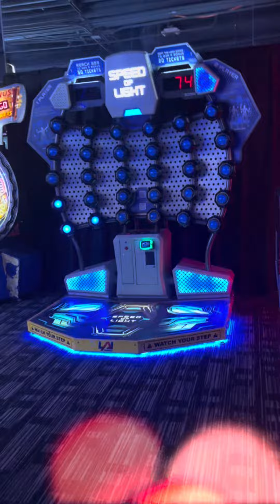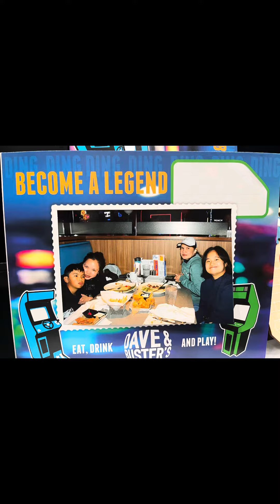Happy hour w/my Family!!